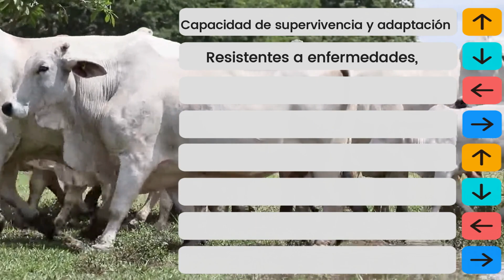¿Qué son las razas cebuinas? Importancia y Características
En este video veremos ¿Que son las razas cebuinas? La importancia del ganado cebú en la ganadería para el trópico, cuáles son las las principales razas cebuinas más importantes y las principales características generales de las razas cebuinas. Veremos también las diferentes razas cebuinas el tipos de razas cebuinas su clasificación como: razas cebuinas para carne, razas cebuinas para leche o lechera y razas cebuinas doble propósito. Exploraremos una descripción clara de  las cualidades de las razas cebuinas en México, Colombia y otros países, y como el cruce de razas cebuinas con otra razas de ganado pueden mejorar la calidad en las pequeñas ganaderías.
cuales son las principales razas cebuinas. Las razas cebuinas o el ganado cebú de bovino son una excelente alternativa a la hora de buscar resistencia y rusticidad en la ganadería moderna. Veremos los aspectos de las razas cebuinas Guzerat, Gyr lechero, Brahman y Nelore.